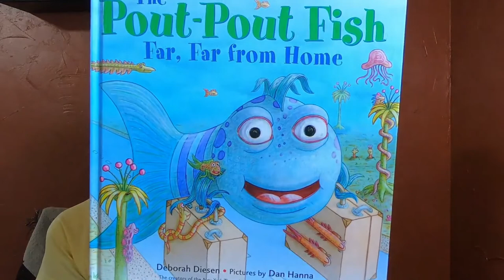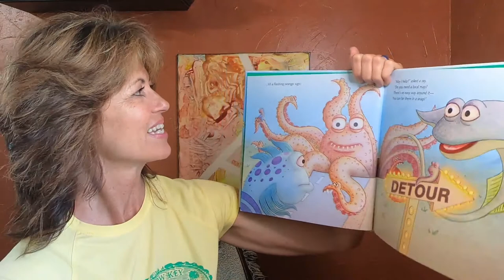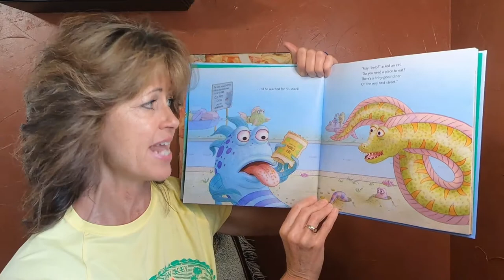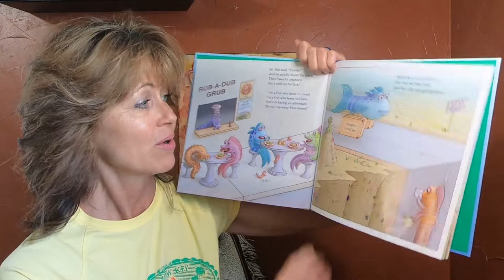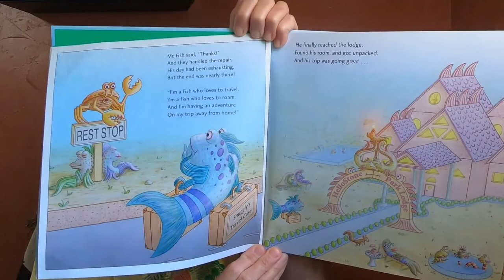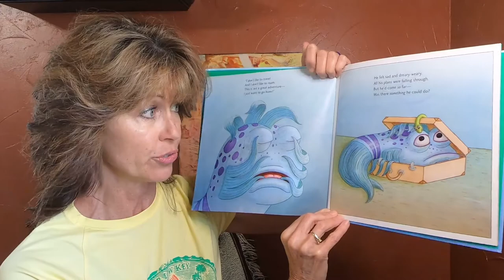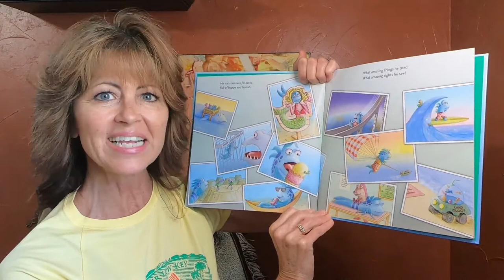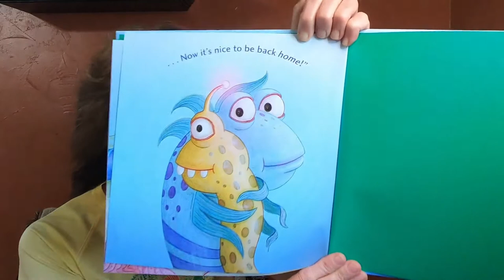Pout Pout Fish Far, Far from Home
Hey boys and girls, Ms Kim here and we are going to read Pout Pout Fish  Far, Far from Home. Please join me!